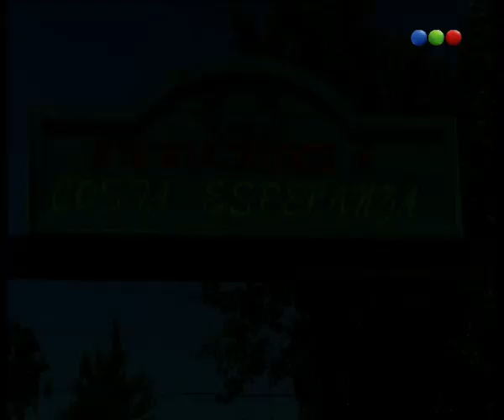Capítulo 202 - Parte 1 - Verano del 98